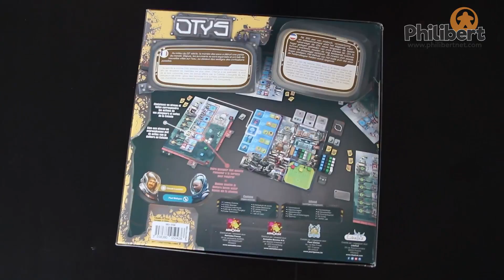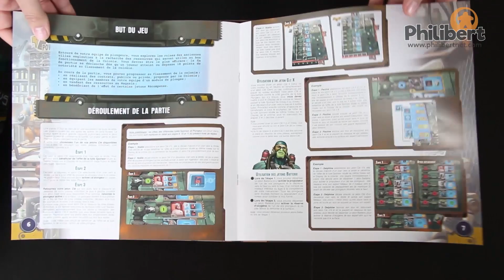Open Ze Bouate - Otys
Découvrez ce que contient la boite d'Otys, la prochaine co-édition de Pearl Games et Libellud !
La boite contient également deux blagues en bonus.